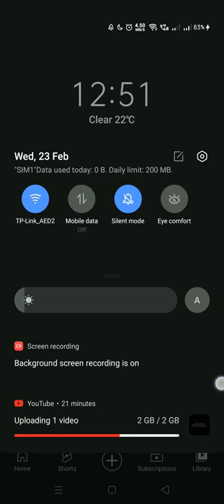GTPL UPLOAD SPEED 472 RECHARGE PLAN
south new movie 2022 hindi